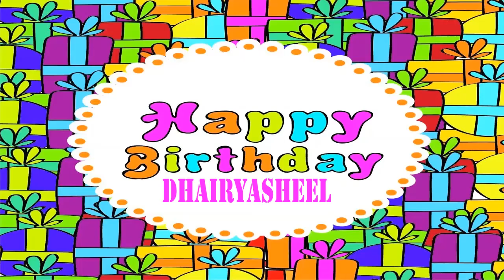Dhairyasheel Wishes & Mensajes - Happy Birthday